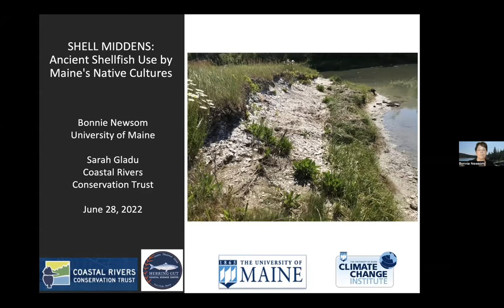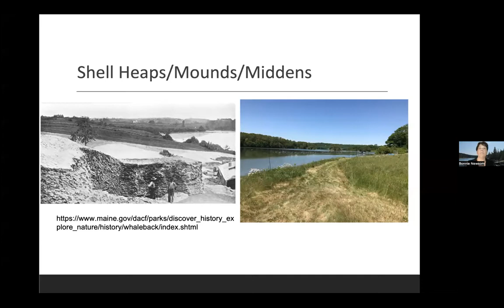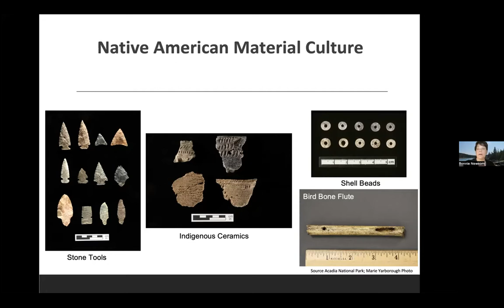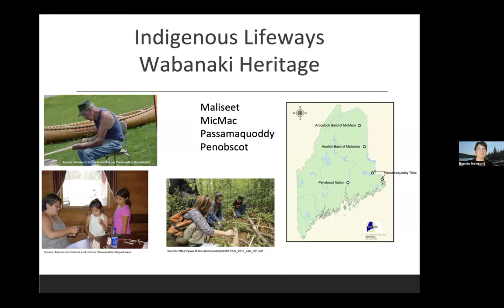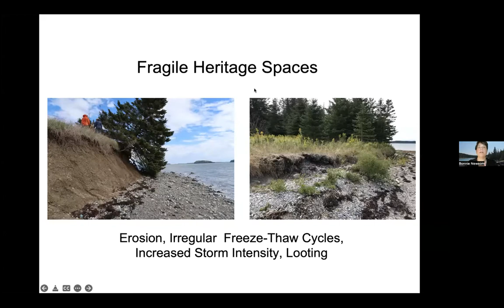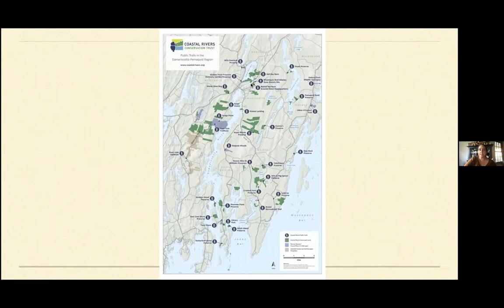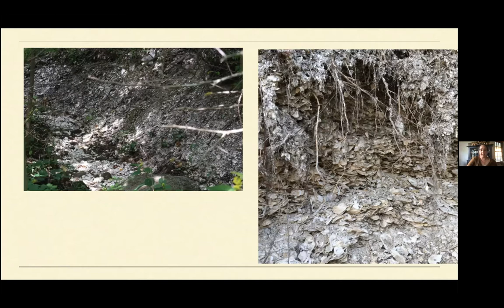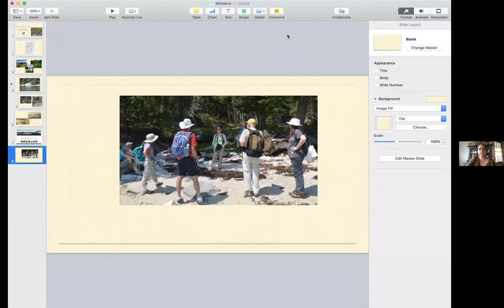LEARN-DISCOVER-GROW SERIES: Shell Midden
Shell middens are cultural spaces located on the mainland and island coasts and were created by Maine’s indigenous people during thousands of years of coastal occupation. The 3rd and last event in our Aquaculture Series. GUEST SPEAKERS: Sarah Gladu, Director of Education and Citizen Science at
Coastal Rivers Conservation Trust and  Dr. Bonnie Newsom, Assistant Professor of Anthropology and Associate Faculty in the Climate Change Institute at the University of Maine